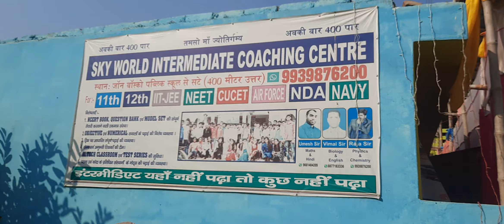Bihar Police Driver Interview | SKY WORLD TRAINING CAMP SAMASTIPUR | RAJA YADAV | SUPRIYA PODDAR